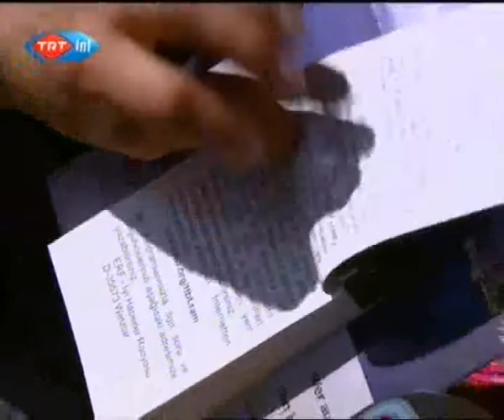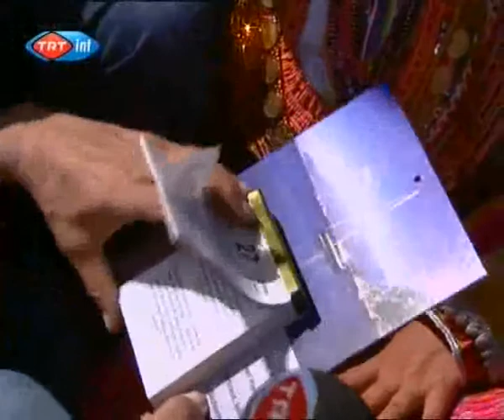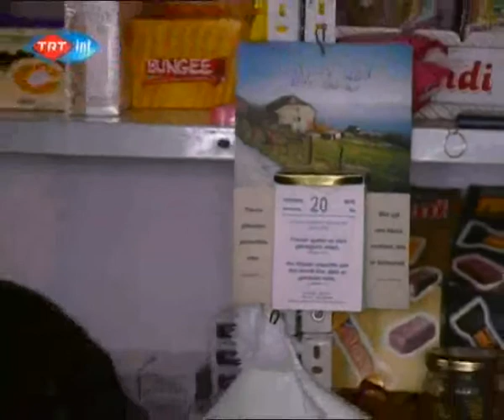MAKEDONYA SINIRLAR ARASINDA BANU AVAR TRT